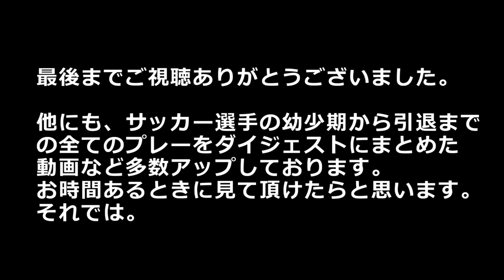中田英寿 ブチギレ 最高のパスを無駄にした6選 日本代表 Nakata angry サッカー サッカー football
中田英寿が日本代表の中で素晴らしいパスを供給しても周りがミスしてしまい無駄になってしまうシーンが多くありました。

ダイナスティカップ、フランスワールドカップアジア1次予選や最終予選、キリンチャレンジカップのセネガル戦など

サイクロン

中山雅史、岡野雅行、西澤明訓、柳沢敦